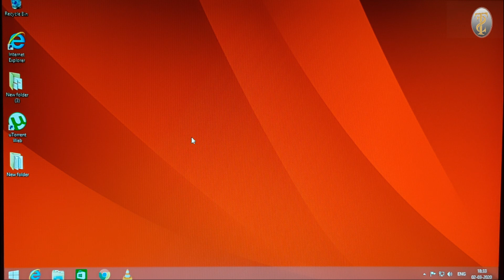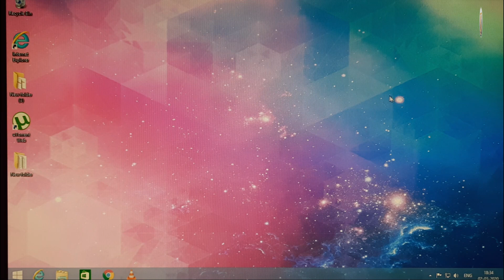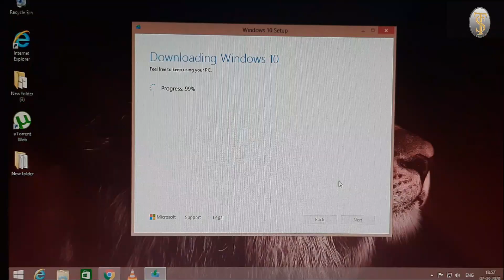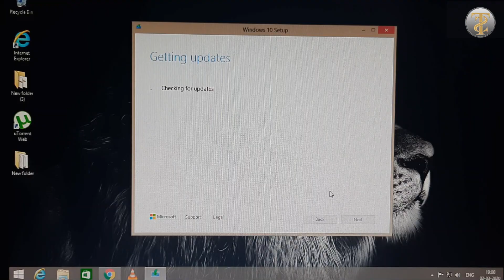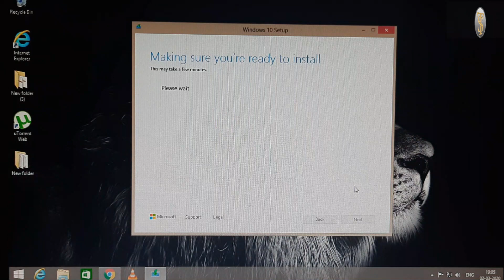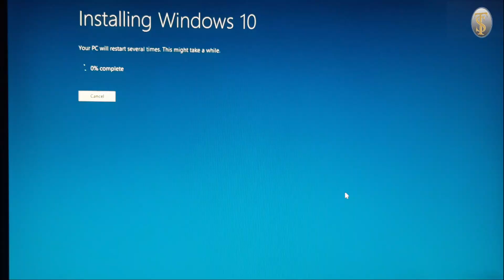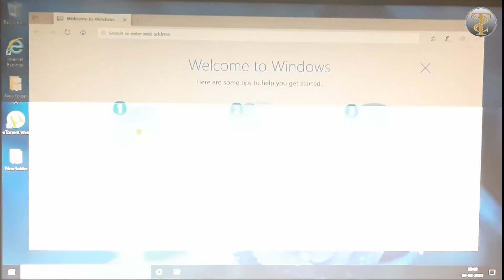Upgrade Windows8.1 to Windows10 without Losing Data in telugu 2020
In this video i will explain about how to upgrade windows8.1 to windows10 without losing data in telugu. Technical Srikanth.